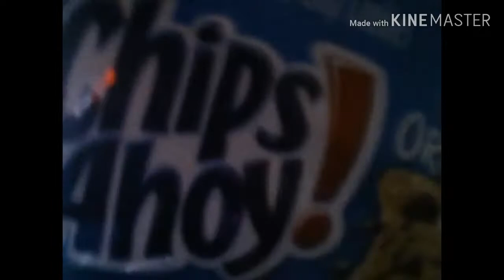We went to the practice